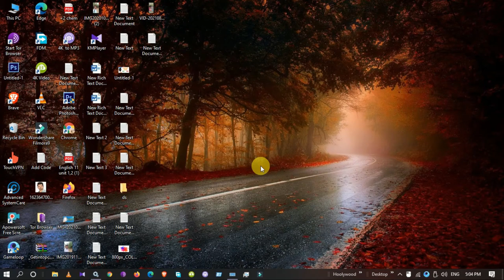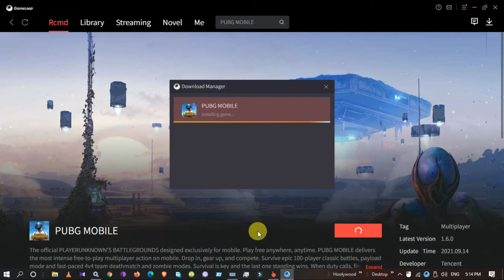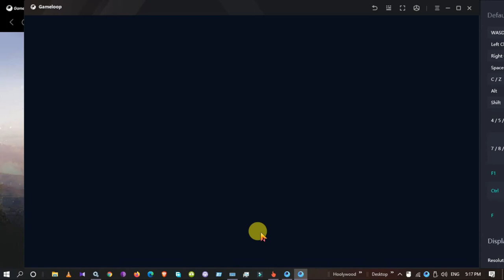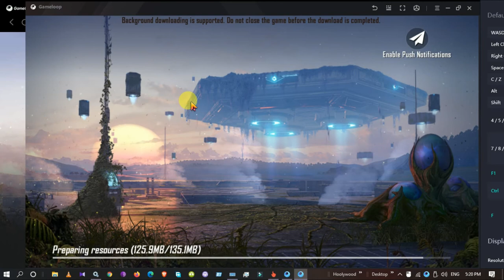PUBG Mobile 1.6 Update On Gameloop | BGMI 1 6 Update in India